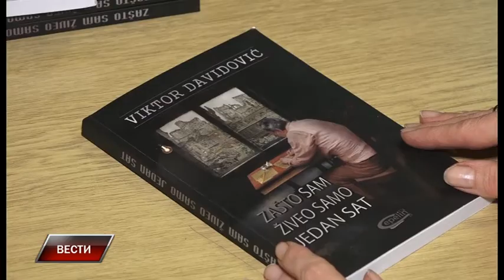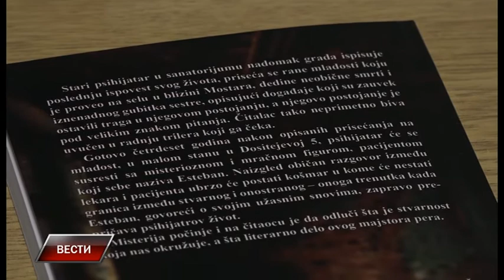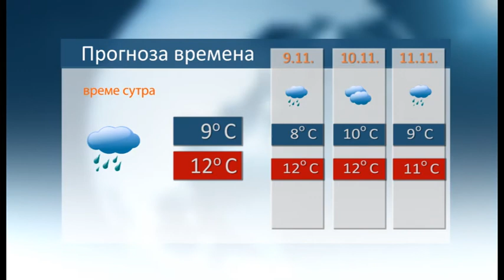Vesti 7 11 2017